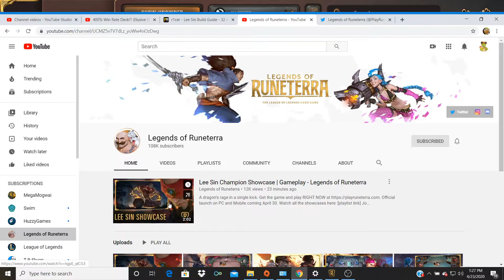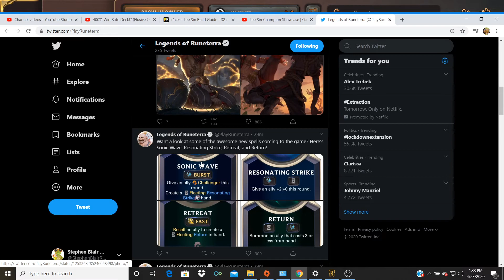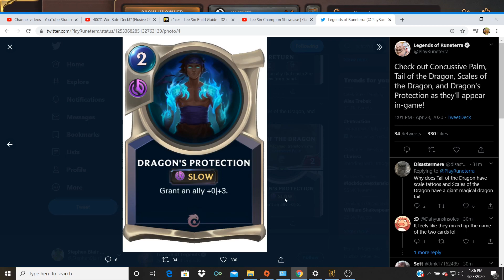Lee sin card reveal! | Ionia gaining variety!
I hope you all are as excited as I am for April 30th! Though this wasn't my favorite card reveal, I must say the lee sin and the many new cards they revealed really spice up the Ionia region!